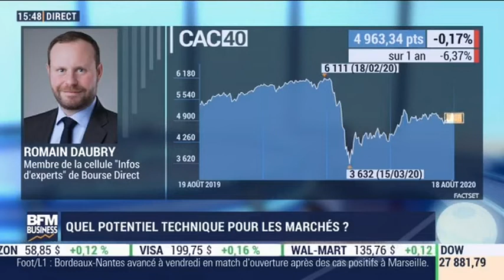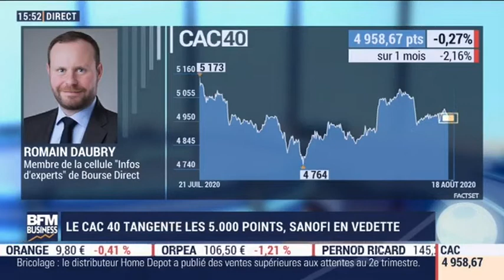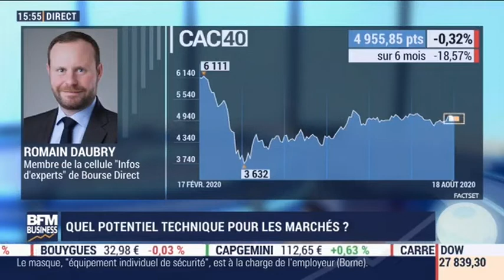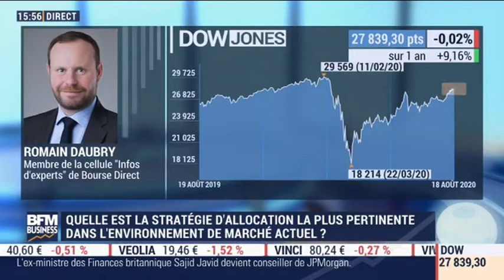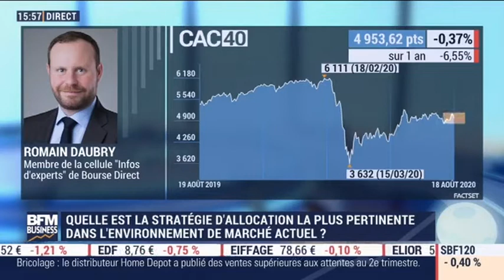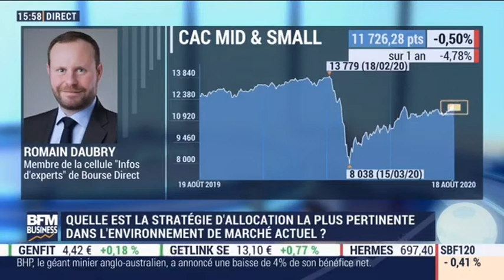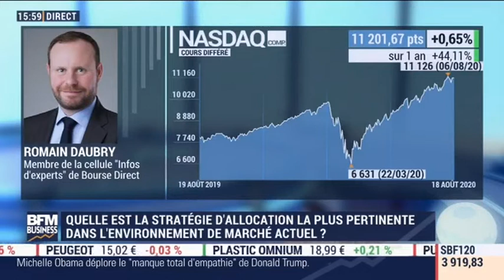18/08/2020 : Les Infos d'Experts de Bourse Direct dans Intégrale Placement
Romain Daubry, membre de la cellule Infos d'Experts chez Bourse Direct.

La phrase du jour : "Nouveau record sur le S&P mais on plafonne à Paris".

Retrouvez les experts de Bourse Direct chaque lundi à partir de 8h05 et chaque mardi à partir de 10h35 en direct sur BFM Business TV.